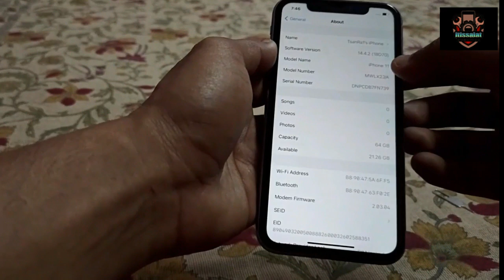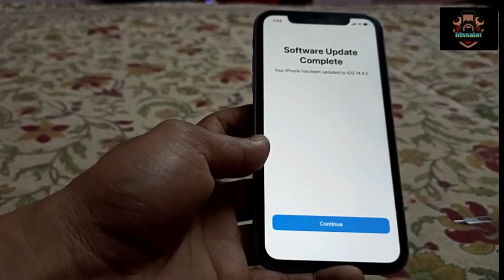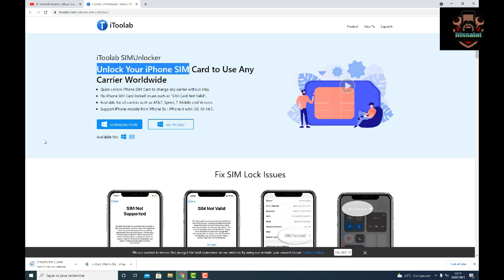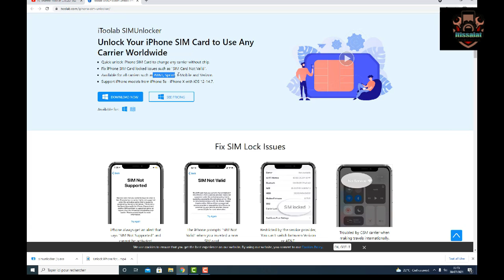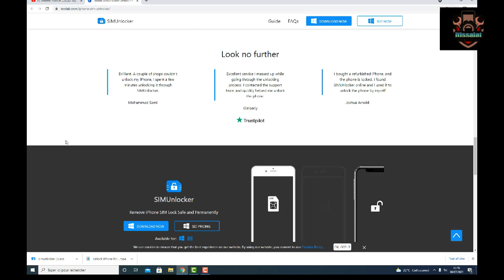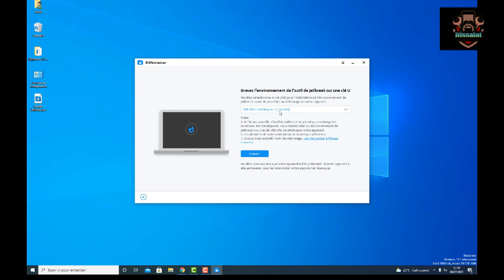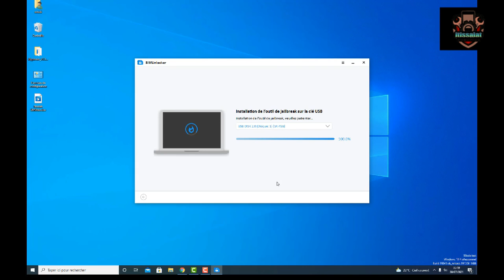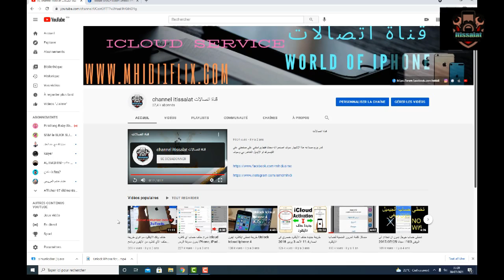فك قفل الشبكة على هواتف الايفون عن طريق برنامج iToolab SIM Unlocker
iToolab SIMUnlocker
افتح بطاقة SIM الخاصة بـ iPhone لاستخدام أي شركة اتصالات في جميع أنحاء العالم
فتح بطاقة SIM الخاصة بـ iPhone بسرعة لتغيير أي شركة اتصالات بدون شريحة.
إصلاح مشكلات بطاقة SIM الخاصة بـ iPhone مثل "بطاقة SIM غير صالحة".
متاح لجميع شركات النقل مثل AT&T و Sprint و T-Mobile و Verizon.
دعم موديلات iPhone من iPhone 5s - iPhone X مع iOS 12-14.7.